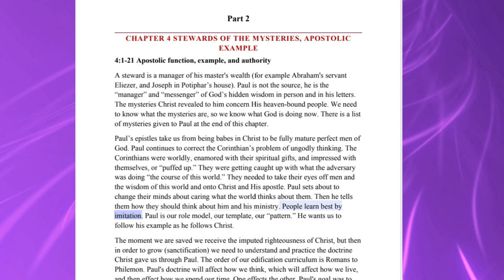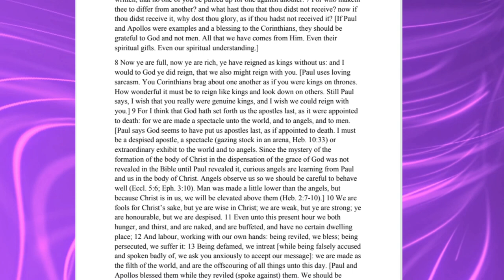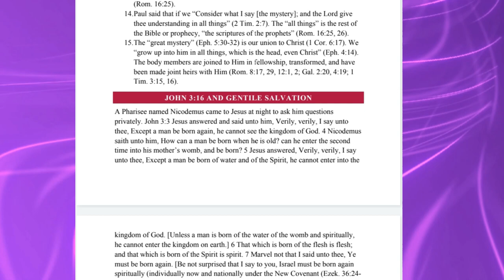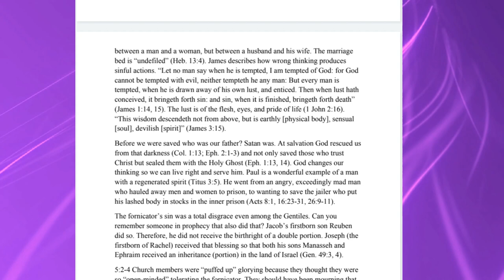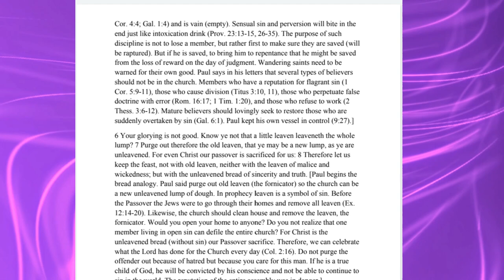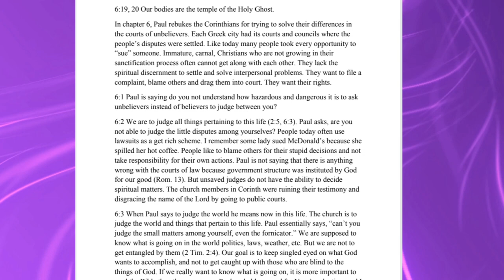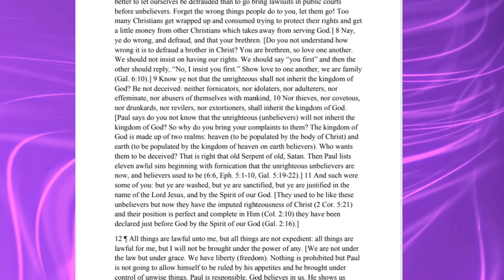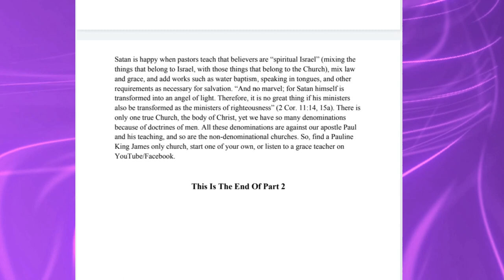October 6, 2023-The Church-The Body of Christ-Part 2